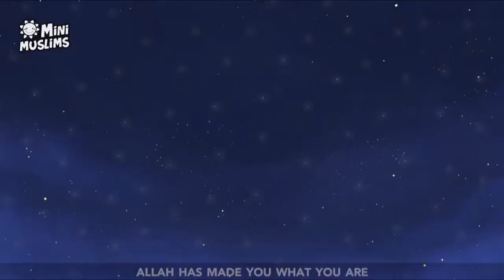Islamic Songs for Kids | 10 min Compilation (without music)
A compilation of some of the amazing songs for kids.